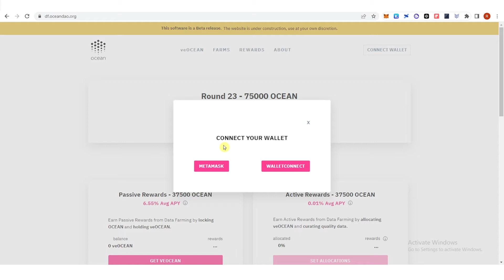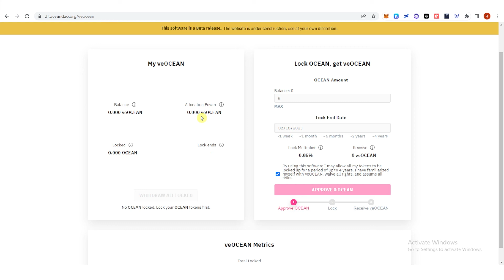How to Stake OCEAN Protocol (Step by Step)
In this quick video, I will show you How to Stake OCEAN Protocol step by step.

Ocean Protocol is a decentralized data exchange protocol designed to unlock data for AI. It provides a secure and transparent platform for data sharing and monetization. It provides a secure, confidential, and transparent way for organizations to monetize and share data. With Ocean Protocol, data providers can securely monetize their data, and data users can access high-quality data for their AI applications.

What is Ocean Protocol?

Ocean Protocol is a decentralized data exchange protocol that enables the secure and transparent exchange of data between data providers, data users, and other stakeholders. It is built on blockchain technology and provides a secure, confidential, and transparent way for organizations to monetize and share data. With Ocean Protocol, data providers can securely monetize their data, and data users can access high-quality data for their AI applications.

How to Stake Ocean Protocol?

Staking is a process of locking up tokens to earn rewards. With Ocean Protocol, users can stake their OCEAN tokens to earn rewards. The process of staking is straightforward and simple. All you need to do is deposit your OCEAN tokens in the staking portal and you will be able to start earning rewards in the form of OCEAN tokens. It is important to note that once you stake your OCEAN tokens, they will be locked for a certain period of time, which is determined by the protocol.

What are the Benefits of Staking Ocean Protocol?

Staking Ocean Protocol has several benefits. It allows users to earn rewards in the form of OCEAN tokens. Staking helps secure the network as staked tokens are used for consensus and other network operations. It also helps to reduce the supply of OCEAN tokens in circulation. This, in turn, increases the scarcity of the token and leads to an increase in the value of the token. Staking also ensures that the network is more active and secure, as the staked tokens are used for consensus and other operations.

Conclusion

Ocean Protocol is a decentralized data exchange protocol that enables the secure and transparent exchange of data between data providers, data users, and other stakeholders. The process of staking Ocean Protocol is straightforward and simple. All you need to do is deposit your OCEAN tokens in the staking portal and you will be able to start earning rewards in the form of OCEAN tokens. Staking not only allows users to earn rewards, but also helps secure and activate the network.